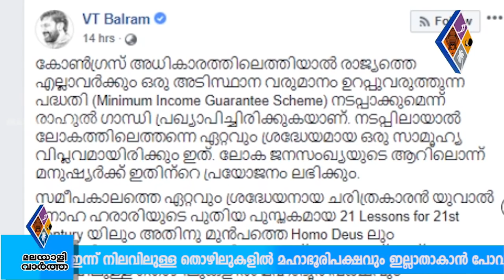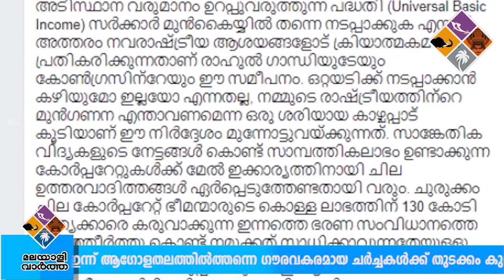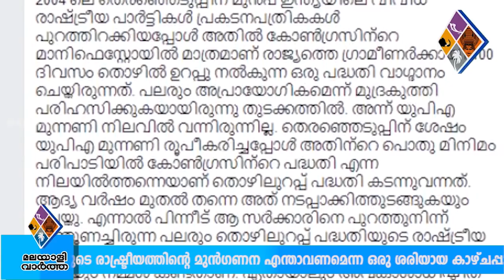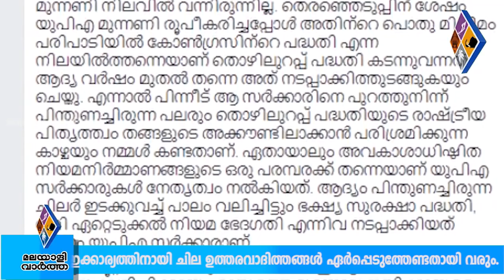സാമൂഹ്യ വിപ്ലവത്തിനൊരുങ്ങി കോൺഗ്രസ്സ്